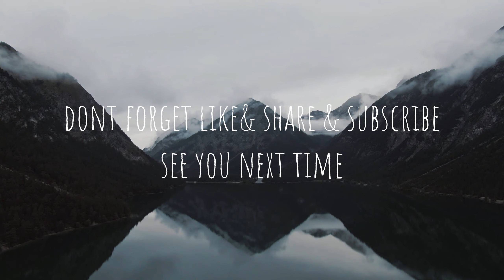The beauty of the seas & lakes in 3 minutes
00:00 the seas
02:14 the lakes
02:33 outro